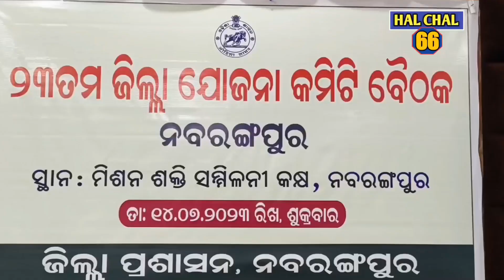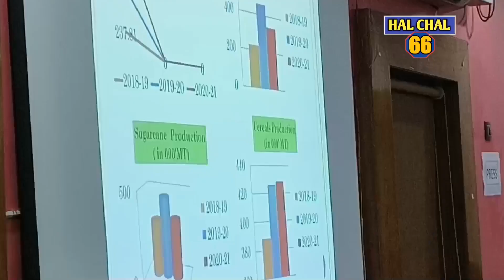July 14, 2023 । ଜିଲ୍ଳା ଯୋଜନା ବୋର୍ଡ ବୈଠକ । ନବରଙ୍ଗପୁର ।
ଆମ HAL_CHAL66 ଆପଣ ମାନଙ୍କୁ ଏକ ନୂଆ ଦିଗନ୍ତ ଦେବ ।
news
latest Odisha news
NGP news
news Lakshmi 7
Lakshmi 7
Lakshmi news
Odisha TV news
bada khabar
Kanak news
Aaj Tak
sach Tak
Swastik Odisha
adivasi khabar
desia news
Koraput news
Koraput hulchul
Koraput khabar
kotpad hulchul
kotpad halchal
chandahandi news
Jharigan khabar
papadahandi viral news
papadahandi news
papadahandi Halchal
kosagumuda block news update
nandahandi khabar
tentulikhunti news update
hulchul tentulikhunti
Raaz Dangal
Nandahandi election news